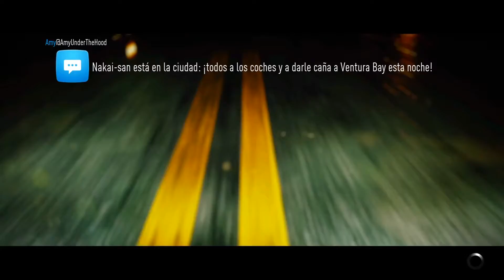Need for Speed # 56 | Compramos el Ford Mustang Boss 302 (1969) | PS4